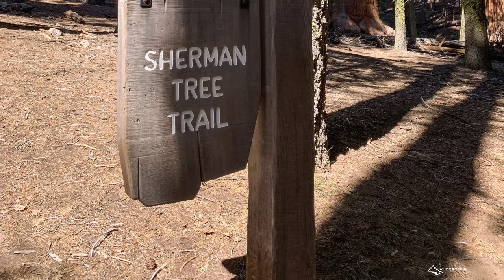SEQUOIA National Park || 4k UHD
A drive through SEQUOIA NATIONAL PARK that includes a hike to the General Sherman Tree (the largest tree in the World)  Located right next to Kings Canyon National Park, Sequoia is another spectacular place to visit filled with one of a kind scenery that cannot be viewed anywhere else on the planet!  All footage was filmed with the Iphone 11 Pro and Go Pro Hero 8

Here are some more videos from our trip to the Western United States 2020